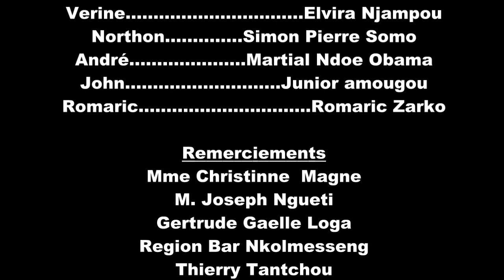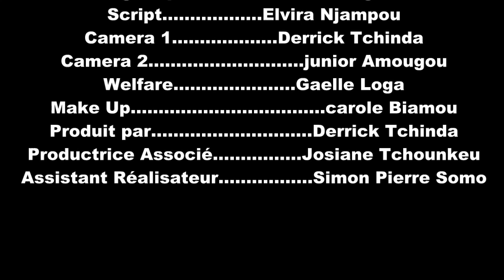Lesbiennes Dans La Cité (Série Africaine) Épisode 3: les femmes dérangent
Les biennes dans la cité est une série qui retrace la vie cachée de nos couples africains et aussi la vie au delà des apparences. soyez émerveillés par cette merveilleuses série qui vous fera palpiter